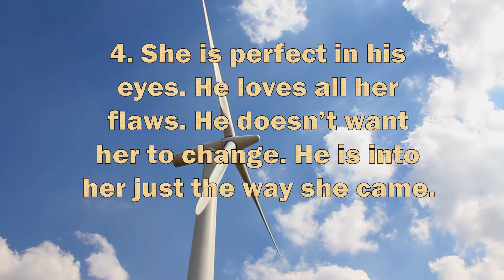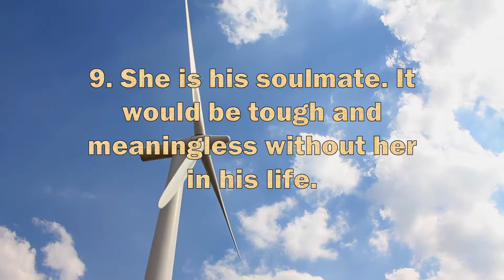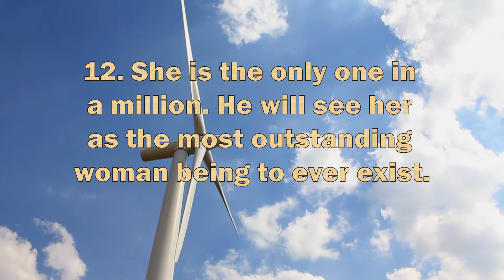12 Major Thoughts A Man Has When He Finally Finds The Right Woman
for more relationship tips.